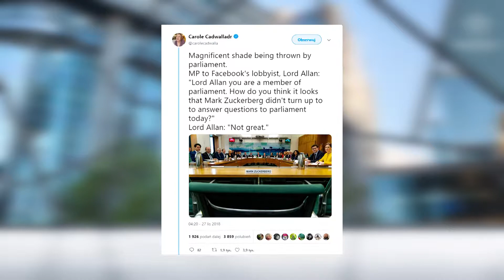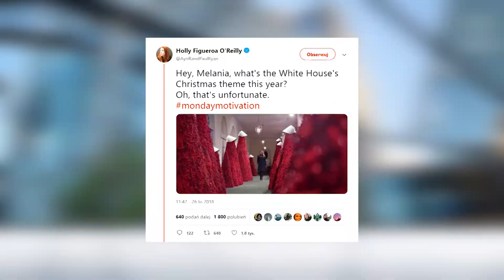This was a week of… protests!